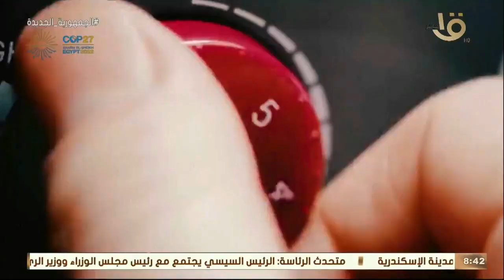صباح الخير يا مصر| التنوع البيولوجي.. ضمن الأيام الموضوعية لمؤتمر المناخ COP 27